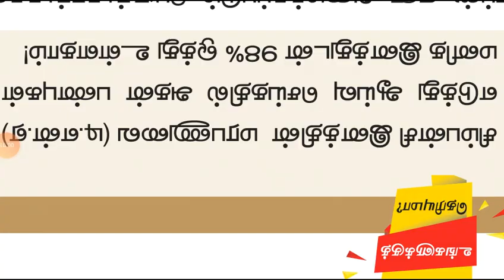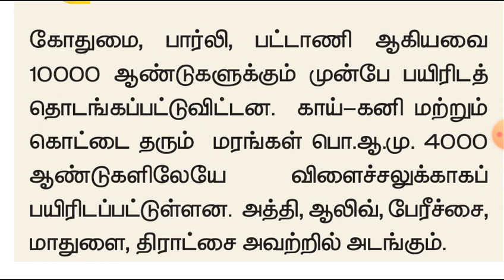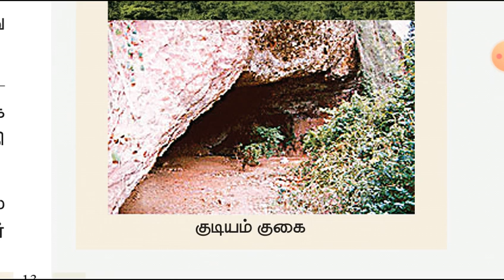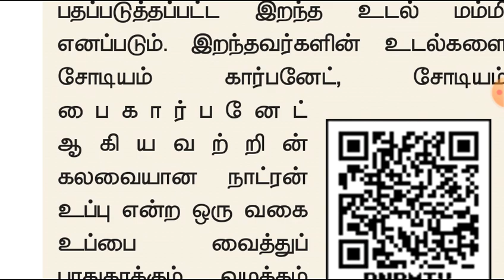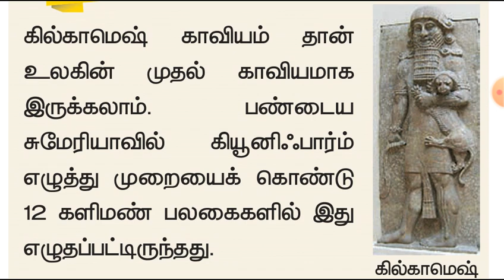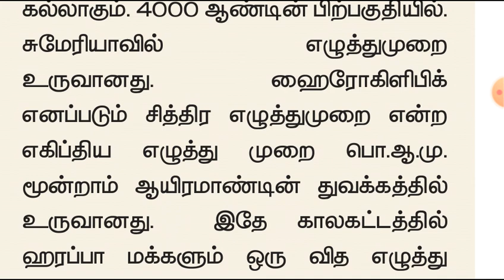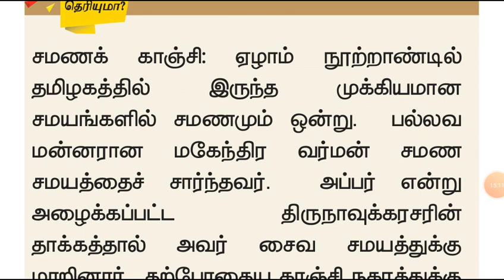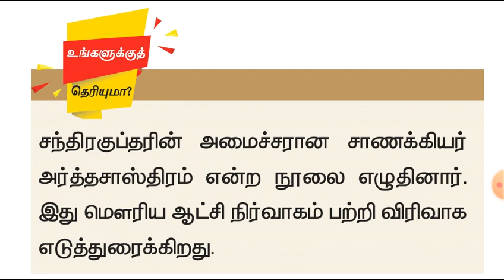9th history term 1 box datas in tamil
9th  வரலாறு பருவம் 1 உங்களுக்கு தெரியுமா?